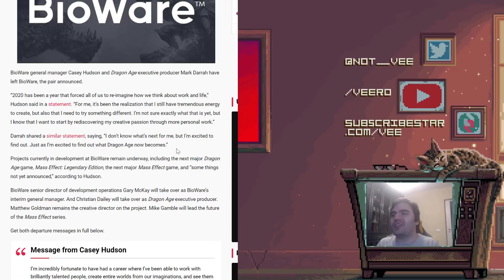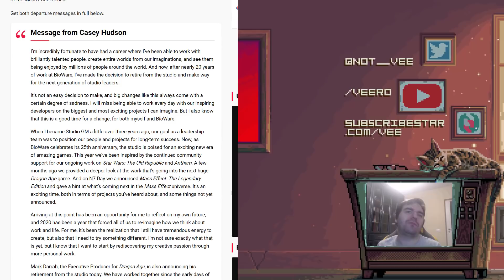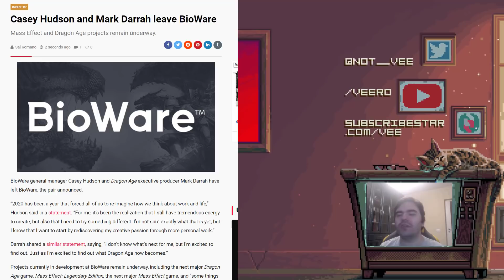Casey Hudson and Mark darrah leaves the empty husk of bioware